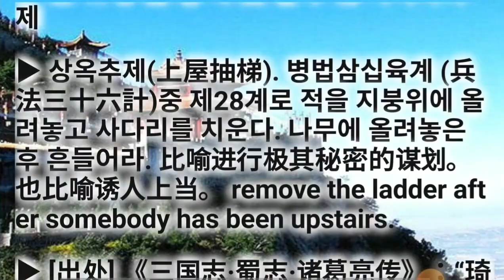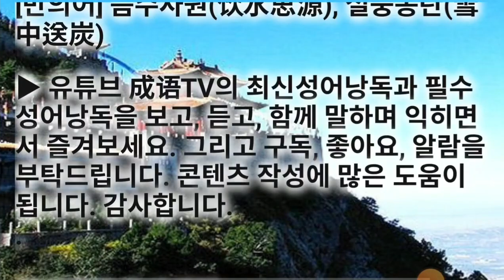상옥추제(上屋抽梯) 병법삼십육계 제28계 필수사자성어 기초고사성어 유사어는 최종화면 좌측링크로 계속Go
기초사자성어 필수고사성어 상옥추제(上屋抽梯) shàngwū chōutī

동의어/유사어는 최종화면 좌측링크로 계속Go 하셔요.

▶ 上 위 상 屋 집 옥 抽 뺄 추 梯 사닥다리 제

▶ 상옥추제(上屋抽梯). 병법삼십육계 (兵法三十六計)중 제28계로 적을 지붕위에 올려놓고 사다리를 치운다. 나무에 올려놓은 후 흔들어라. 比喻进行极其秘密的谋划。也比喻诱人上当。 remove the ladder after somebody has been upstairs.

▶ [出处] 《三国志·蜀志·诸葛亮传》：“琦乃将亮游观后园，共上高楼。饮宴之间，令人去梯，因谓亮曰：‘今日上不至天，下不至地，言出子口，入于吾耳，可以言示？’” 삼국지에서 유표의 아들 유기가 자신의 나아갈 길을 가르쳐 달라고 제갈량을 높은 누각에 초청하고 내려갈 사다리를 치우고 결국 방책을 받았다.

◐ 상옥추제(上屋抽梯) ◑ shàngwū chōutī

[동의어] 상루거제(上楼去梯), 상수발제(上树拔梯),  배수진(背水陣), 파부침주(破釜沈舟)

[반의어] 음수사원(饮水思源), 설중송탄(雪中送炭)

cf. 배수진 = 상옥추제 파부침주 상수발제m 승인지위e 앙수활보e 건곤일척e 고주일척e